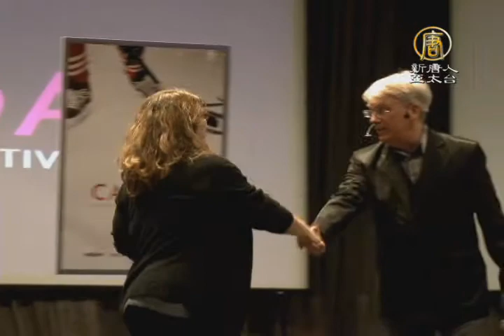【新唐人/NTD】華人故事片《燭光》 加國際電影節獲獎｜國際電影節｜溫哥華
由加拿大當地華人拍攝製作的故事片《燭光》，在加拿大國際電影節中，獲得短片優秀獎，禮拜天，劇中演員和製片人現身溫哥華，參加頒獎禮。